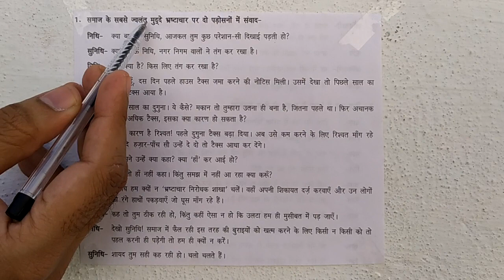भ्रष्टाचार के मुद्दे पर दो पड़ोसन के बीच संवाद।